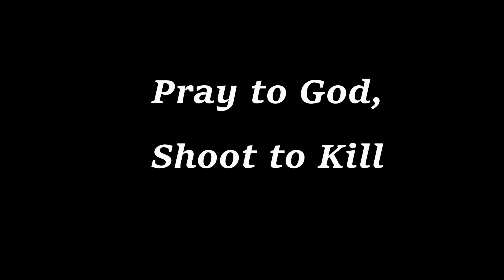Pray to God, Aim to Kill - Squad Chronicles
Cringy title aside, because I have no imagination for these things...
This video was inspired by MajorSamm's newest video featuring this song. It basically just took my head hostage for a couple days, couldn't get rid of the catchy thing.